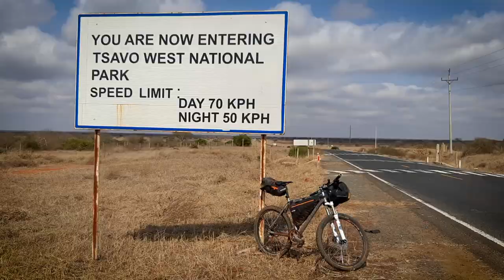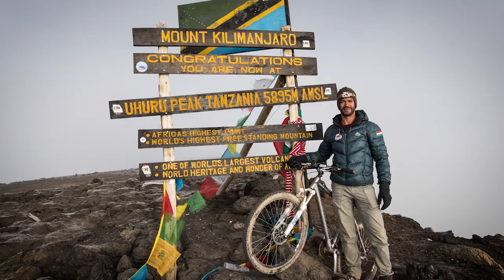Sea to Summit - Cycling the Kilimanjaro from the Indian Ocean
Cycling from Mombasa, the coast of the Indian ocean through savannas, to get to the Kilimanjaro, the tallest point of Africa. An 8-day long bikepacking expedition on one classic mountain bike, packed with amazing views and unforgettable experiences.